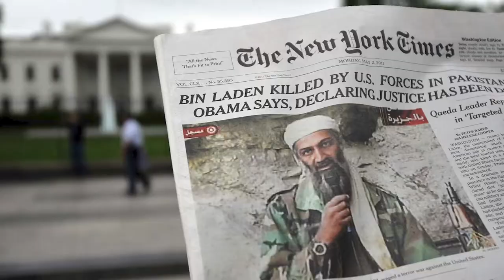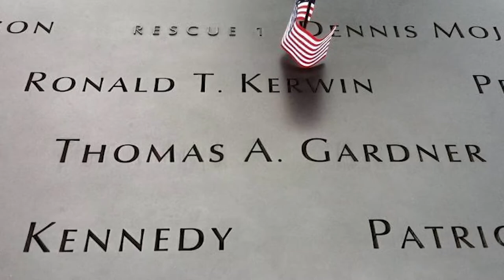USS Arlington Remembers Sept. 11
ATLANTIC OCEAN
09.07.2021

 NORFOLK, Va. (Sept. 7, 2021) Capt. Eric Kellum, commanding officer of the San Antonio-class amphibious transport dock ship USS Arlington (LPD 24), reflects on Sept. 11 in Arlington’s 9/11 tribute room, Sept. 7, 2021. Arlington is named after Arlington County, Virginia, honoring the 184 victims of the 9/11 attack on the Pentagon. (U.S. Navy video by Mass Communication Specialist 2nd Class John Bellino/Released)

Film Credits: Video by Petty Officer 2nd Class John Bellino
USS Arlington (LPD 24)